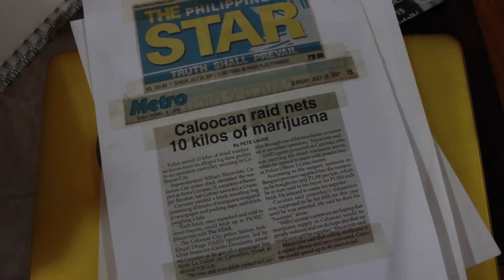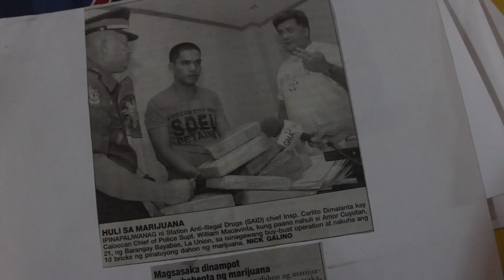Plate #3 (Finals) in Production for Electronic Media (Video Production): "Ang Papa Ko"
Creative Brief: Create a feature video of someone interesting.
Peg: Great Big Story

(But I kind of wanted it to be different)
so here's my take on the creative brief

(Ikaw At Ako Instrumental - Johnoy Danao)

CLICK HD

Happy Father's Day na din sa mga ama niyo.